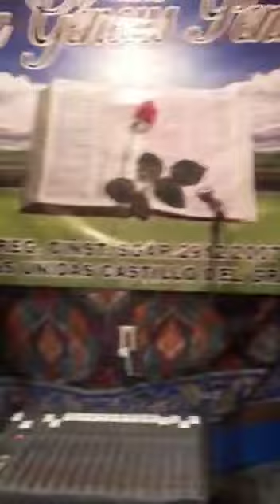GRUPO GÉNESIS/YO ADORO